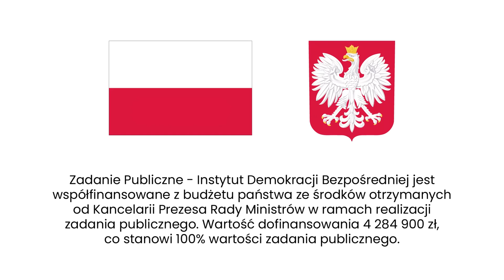Matyja: Referendum jest bardzo zbliżone do ideału demokracji bezpośredniej.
Referendum zdaje się być narzędziem najbliższym ideałowi demokracji bezpośredniej? Czym jest właściwie referendum? Co sprawia, że instytucja referendum ogólnokrajowego jest w zasadzie martwa? Jakie są największe wyzwania dotyczące referendum w Polsce? Agata Kempa pyta prof. Mirosława Matyję, koordynatora merytorycznego projektu Instytut Demokracji Bezpośredniej.